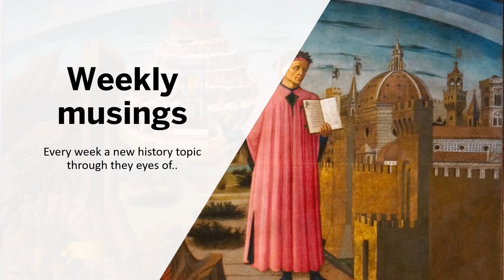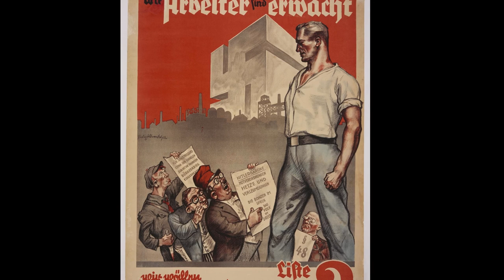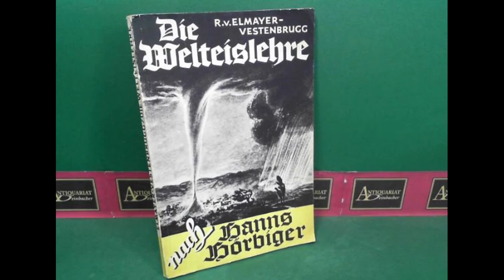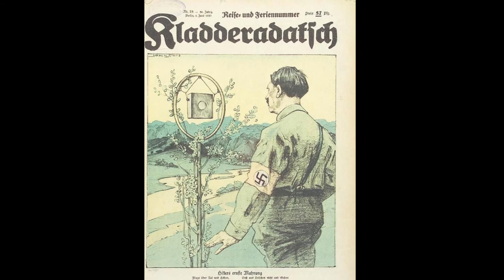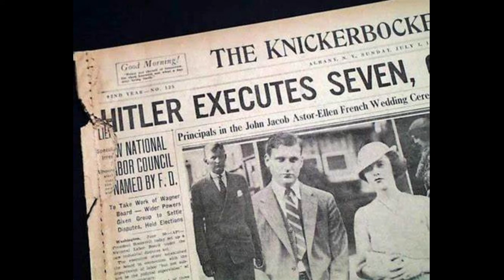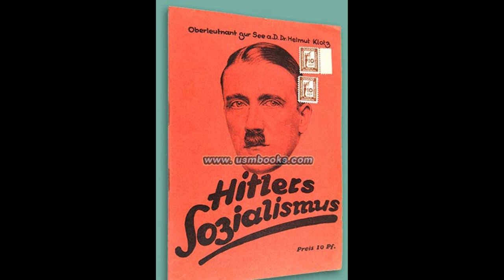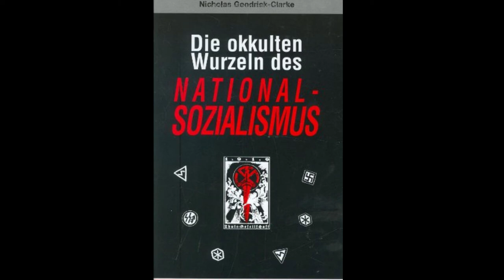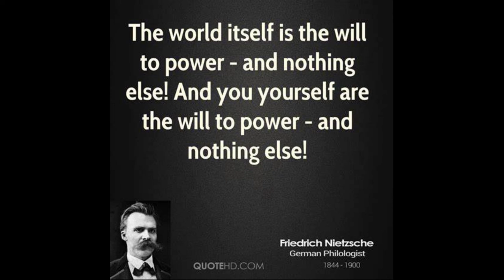The Occult roots of Nazi ideology - Hitler's hidden library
When American paratroopers in 1945 took possession of the town Berchtesgaden in south Bavaria they made a discovery in an abandoned salt-mine. They found Adolf Hitlers library which was taken from his nearby home in the Alps, the Berghof.

In his possession were many books on topics like runes, Germanic pagan history and the Occult. One book had an exceptional amount of notes, it was a book from Ernst Schertel called Magic.

This episode discusses the link between Nazi ideology and pagan, occult and esoteric theories like the Welt Eislehre, witches and the Thule Island.